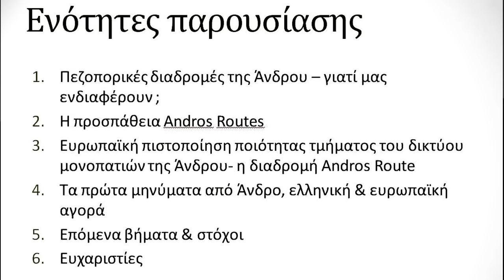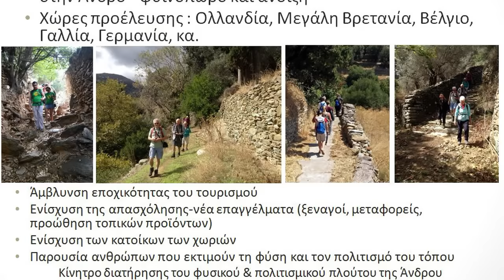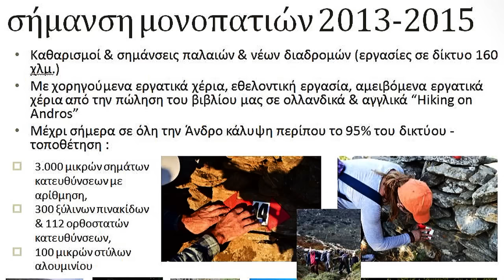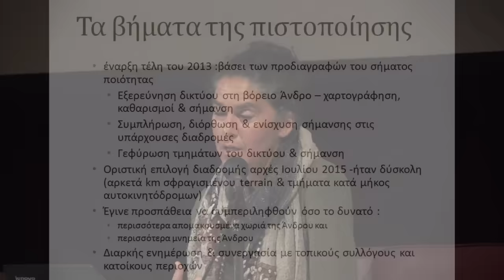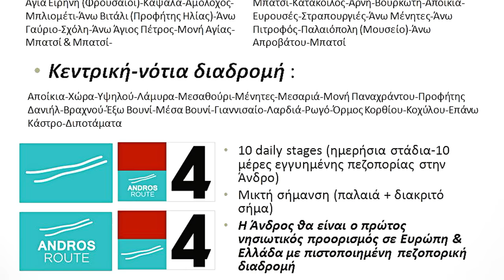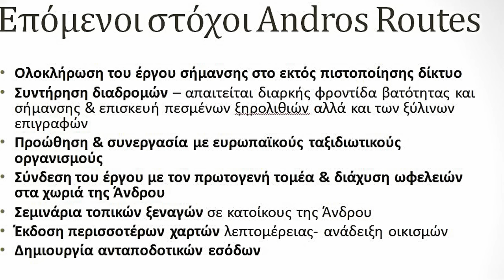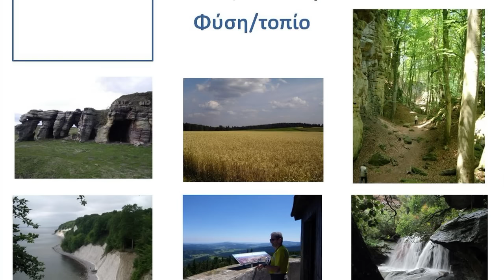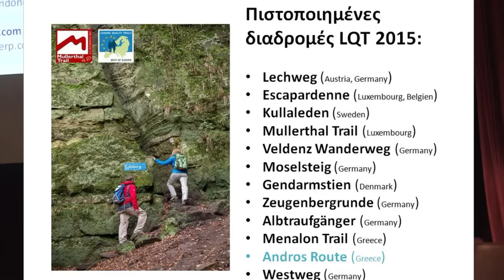Το ευρωπαϊκό σήμα ποιότητας στα μονοπάτια της Άνδρου, 2015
Η τελετή απονομής του ευρωπαικού σήματος ποιότητας στα μονοπάτια της Άνδρου που έγινε sτο Δημοτικό Θέατρο το Σάββατο 24 Οκτωβρίου 2015